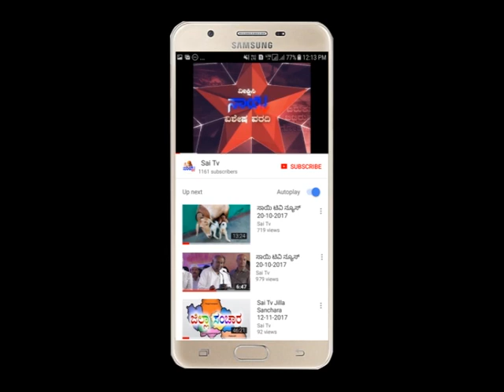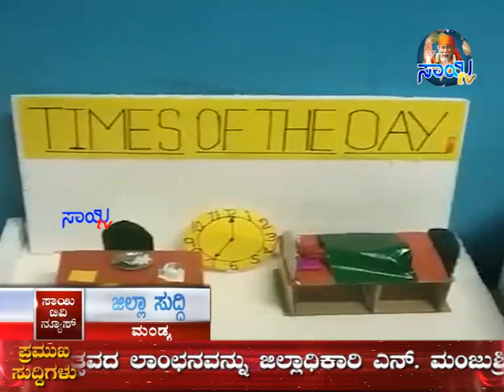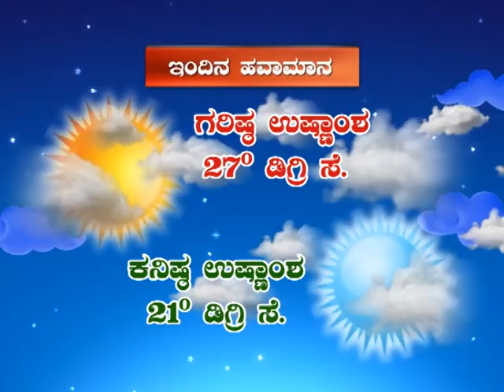Sai Tv News Mandya - 06-10-2018